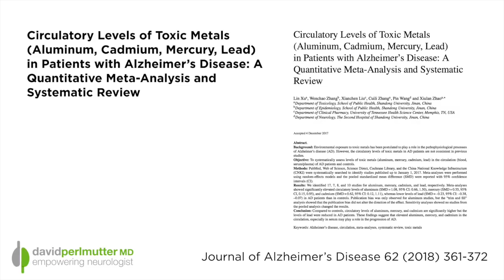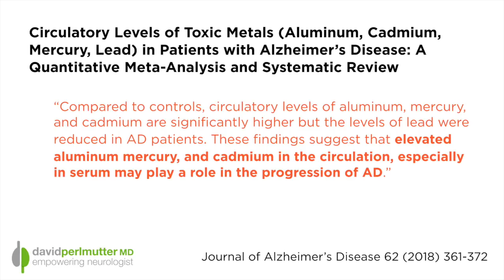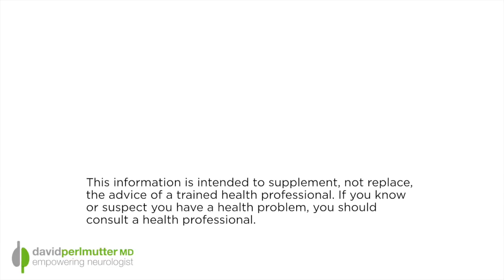Heavy Metals & Alzheimer's: Do Toxic Levels Contribute to Disease Progression?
For a long time, there's been an ongoing dialogue around the risk of Alzheimer's disease in individuals who have had exposure to heavy metals, like mercury, lead, and aluminum.

Fortunately, researchers in China and the United States recently published a study that would give us some data with which to conduct a more informed analysis. What did they find? Let's take a look.